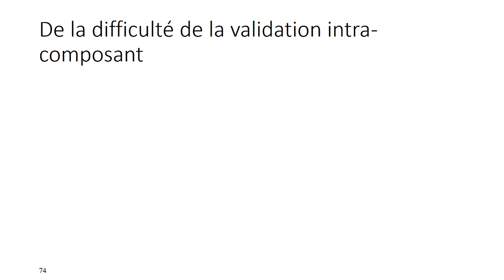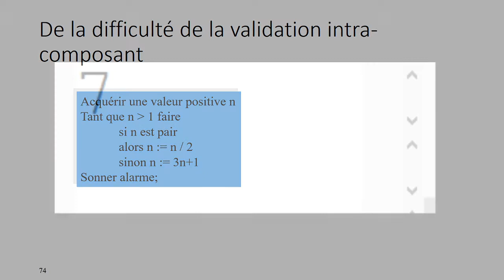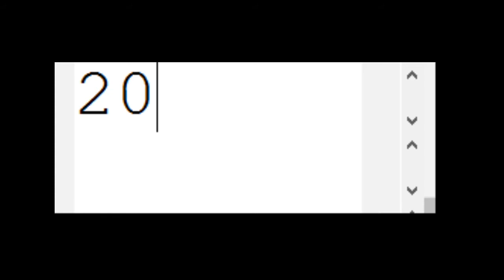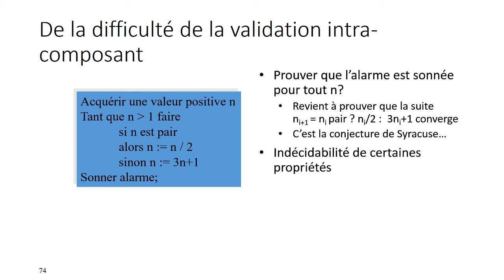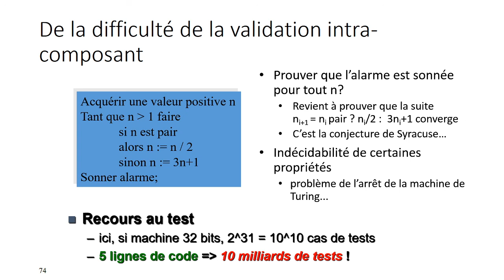BMO6 2 : validation intra-composant